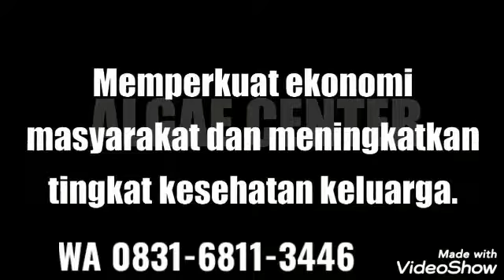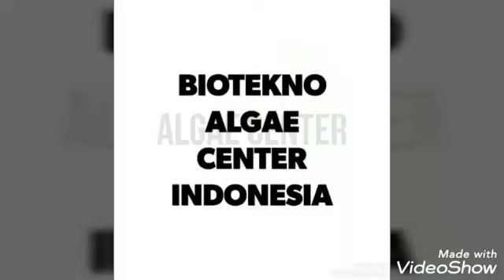BIOTEKNO BISNIS PALING DICARI 2020...!!!?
Cara Registrasi Aplikasi BIOTEKNO

👉Download dan instal di hp Anda pakai palaystore: *BIOTEKNO*

👉Kalau sudah terinstal

👉Buka aplikasi

👉Klik titik 3 kanan atas

Klik Pendaftaran

👉Isi data

👉Buat password 6 angka

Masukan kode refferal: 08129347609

👉Pendaftaran sukses

👉Tunggu beberapa menit ada WA masuk dari admin

👉Kalau sudah aktif silahkan masuk kembali ke Aplikasi *BIOTEKNO*

Klik Akun.sudut kanan bawah

👉Silahkan Login

👉Bedanya daftar dengan  tidak daftar.. ??

Harga yg tercantum:

👉 kalau tidak daftar: harga konsumen

👉Kalau daftar : dapat harga pabrik

Semoga jalan rezeki untuk Anda 👍🙏
Sukses Selalu